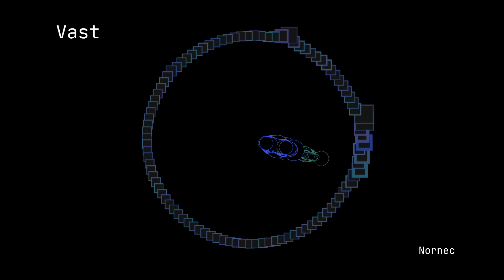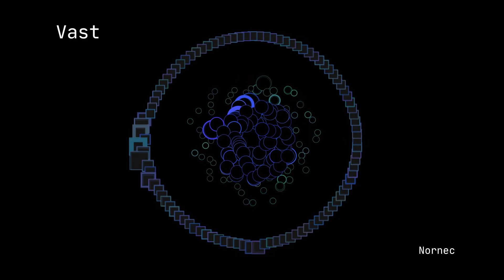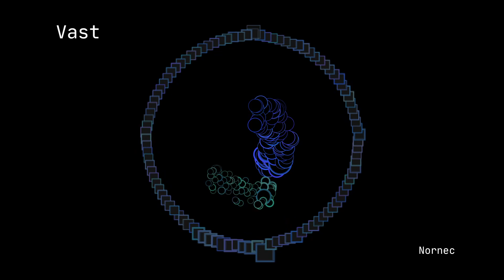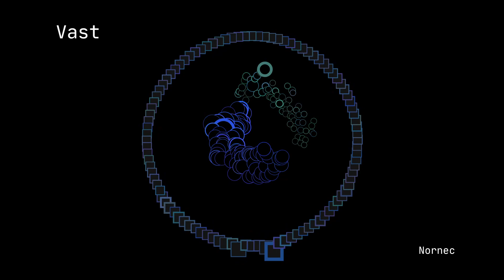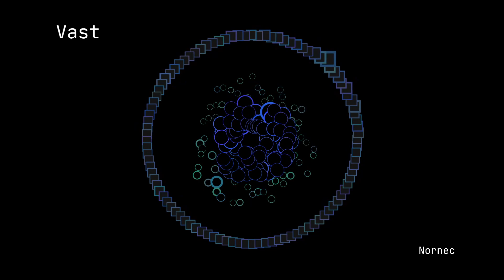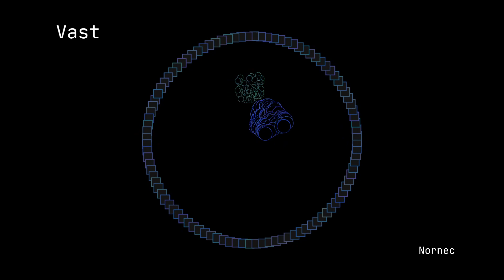Nornec - Vast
Take a deep breath. Think about life.
Eurorack module Plaits is the only voice here, piped through a DSP128 Hall algorithm reverb hardware device and then some shimmer for good measure.

I'm also on most digital platforms!
Amazon, iTunes, Spotify, etc.